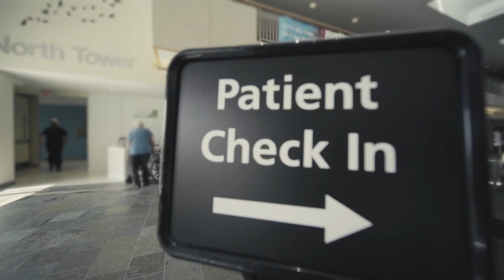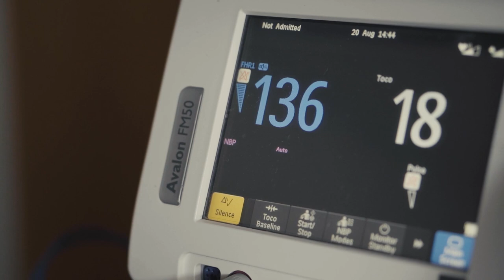Family Birthing Center Tour | OSF Saint Anthony Medical Center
At the Family Birthing Center at OSF Saint Anthony Medical Center, our Mission is to celebrate the Gift of Life. And that’s exactly what we do every day, celebrate new life with our littlest patients.